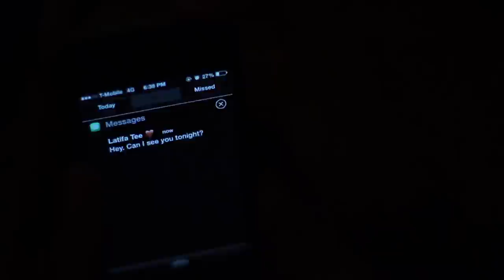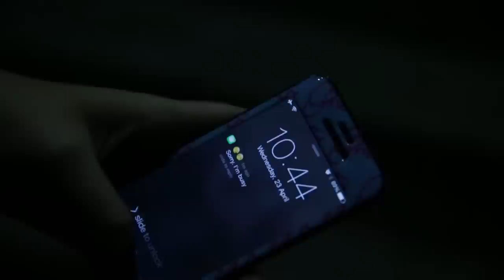Latifa Tee - Games | Official Music Video